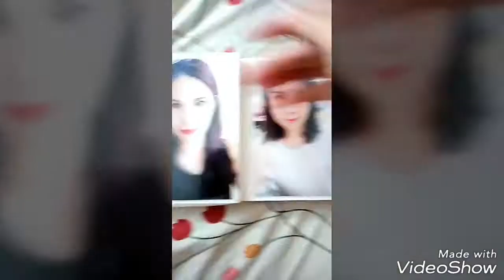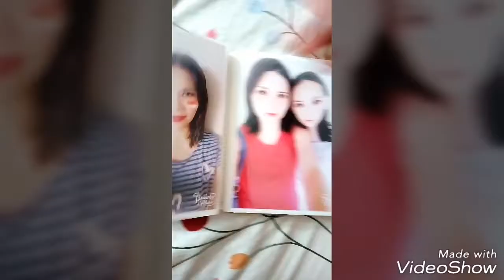Happy photos 2017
Shalala